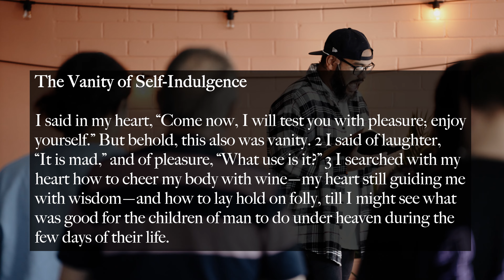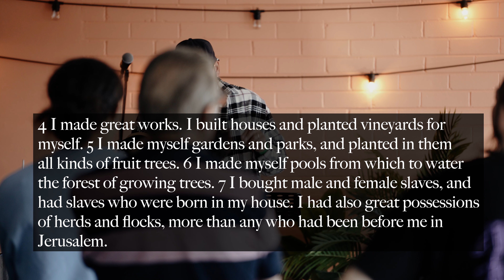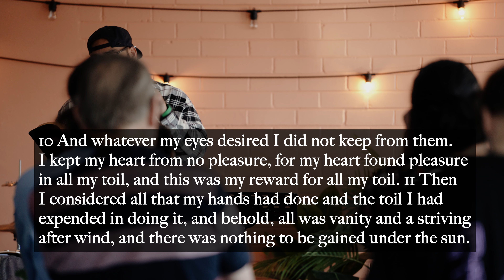Vanitas // Pleasure & Possessions // Ecclesiastes 2:1-11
"Whatever makes you happy" has become gospel in our culture. We believe that it is our absolute 'right' to pursue happiness, and at just about any cost. We're often discipled to pursue happiness through pleasure and possessions but does it deliver on its' promises?

The desire, the belief, that we can discover or create a meaningful life through pleasure and possessions is one that each and every single of us has believed or is believing today to one degree or another; but is there another way?

Thanks for tuning in as Arnaldo helps us navigate Ecclesiastes 2:1-11 as Qohelet tries his hand at pursuing a meaningful life through wine, architecture, gardening, riches, and sex. Let's see where he lands.

We hope to see you at one of our Gatherings soon.